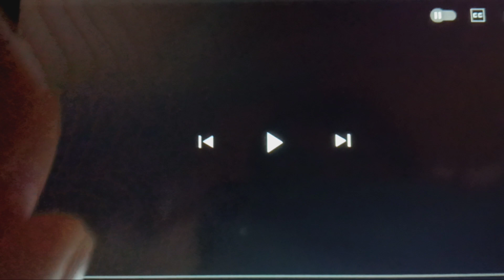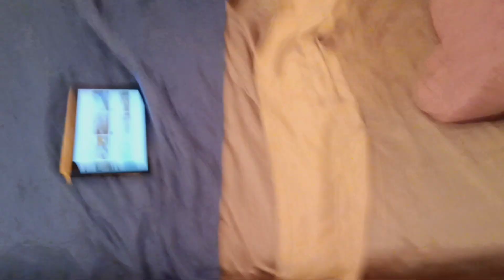BryceAllan13 BONUS Reacts: Stampy's Lovely World S5EP5 - Harrison's Hangout